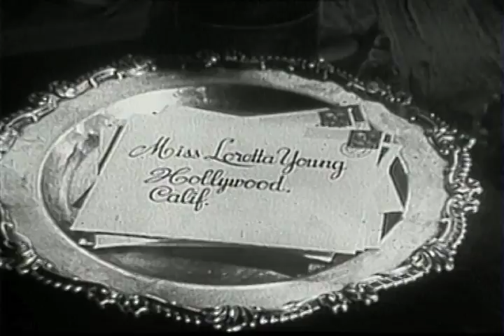The Loretta Young Show - S4 E10 - "Miss Ashley's Demon"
Episode # 5617  MISS ASHLEY’S DEMON

We travel back to the year 1892 in this episode to tell the story of Miss Penelope Ashley... Loretta Young stars as the daughter of a once-wealthy Southern family who tells conflicting stories about her spinster’s life in a Southern Mansion. When Penelope finds a large sum of money in the street she immediately goes home to tell her Mammy and niece that they can now resume their life of grandeur that they once enjoyed.

It is her Mammy, however, who insists that she must return the money to its rightful owner and then forces her to be honest about what really happened in her life.

Richard Garland plays Penelope's suitor, Randolph Kirk. Garland was a popular actor known best for Attack of the Crab Monsters (1957), Death Valley Days (1952) and The Life and Legend of Wyatt Earp (1955). In 1952, while working in the play "Dark of the Moon" at the Players' Ring Theatre in Hollywood, he met actress Beverly Garland and in August of that year married her.

His career faded as alcoholic problems grew and he died of related medical issues on May 24, 1969 in Los Angeles, California at the untimely age of 41.

Trivia fact:  The Garlands' divorced in 1956. Ironically, the following year Beverly's sci-fi film Not of This Earth (1957) was co-billed and released with Richard's sci-fi film Attack of the Crab Monsters.

Ruby Goodwin plays Ella Mae, Penelope's mammy. Goodwin was a popular black actress of the era who was known for her appearances on Alfred Hitchcock Presents (1955), Strange Intruder (1956) and The View from Pompey's Head (1955). She died on May 31, 1961 in Hollywood, California.

Sheila James, portraying Mary, Penelope's niece, is a former child actor who has become a popular California politician. In 1994, she became the first openly gay California legislator. Two years later, George magazine named her one of the 20 most fascinating women in politics. The following year, she became the first woman in California history to be named Speaker pro tempore of the California State Assembly. After serving six years in the Assembly, Kuehl (her given name) was elected to the California State Senate, and in 2014, she was elected to the Los Angeles County Board of Supervisors.

Directed and written by Richard Morris.

Cast
Penelope Ashley                        Loretta Young
Randolph Kirk                            Richard Garland
Ella Mae                                     Ruby Goodwin
Mary                                           Sheila James